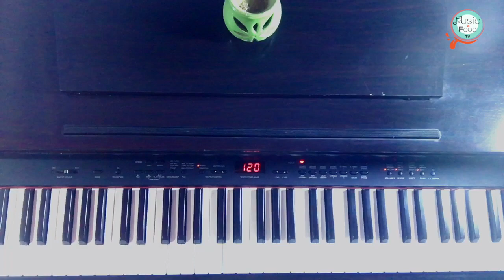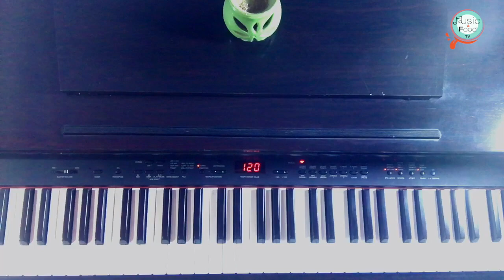Les Accords 11ème & 13 ème 🇲🇦 ماهو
تعلم الموسيقى بدارجة (المغربية) مع الأستاذ رضا الصضاد عازف بيانو وملحن ومنتج

► Accord 11ème
► Accord 13ème
► Enrichir Les Accords
► M7
► 9ème
► Les Accords Diminués